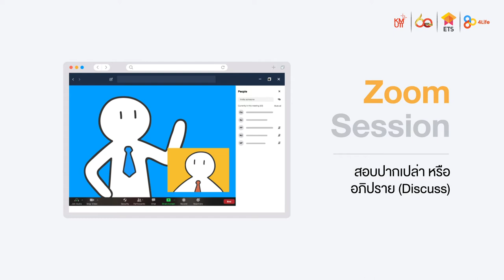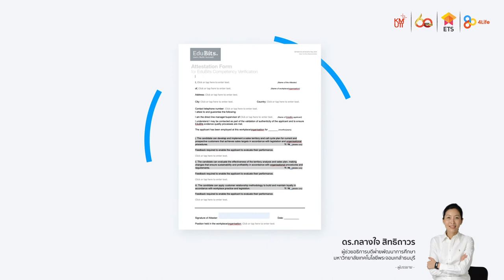MC Starter Pack EP.9: Micro-Credential Evidences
หลักฐานชิ้นสำคัญ! ที่จะสะท้อนความสามารถของผู้เรียนว่าทำได้และทำเป็น

พร้อมรับทุกการเปลี่ยนแปลงได้ที่นี่

MicroCredentials การศึกษาไทยรูปแบบใหม่
มหาวิทยาลัยเทคโนโลยีพระจอมเกล้าธนบุรี (KMUTT)